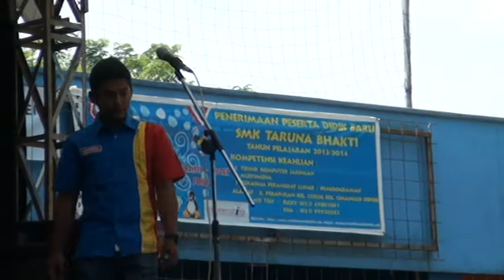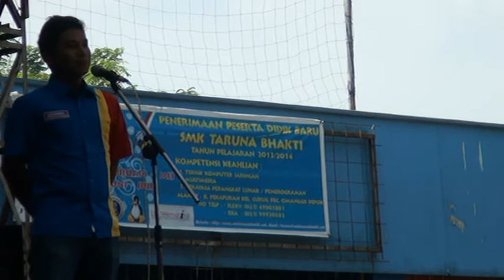Acara Reuni Akbar SMK Taruna Bhakti Depok